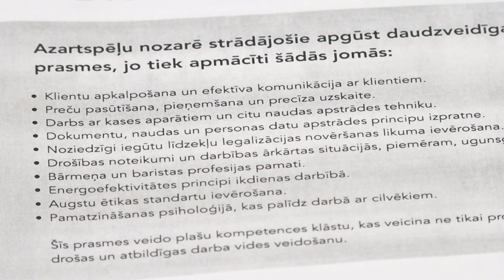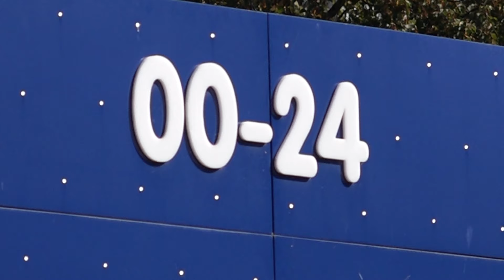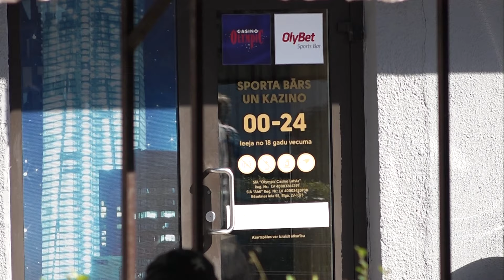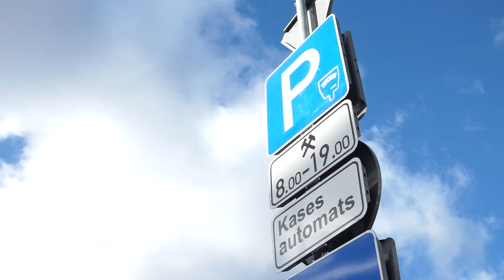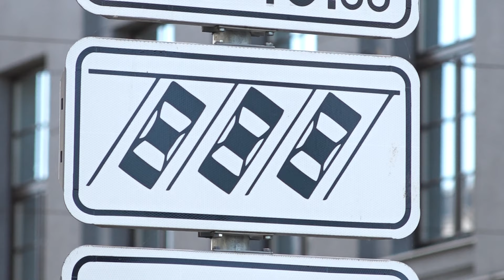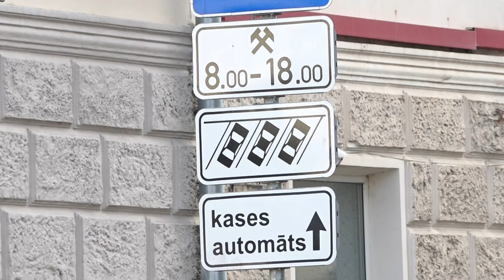Даугавпилс за 100+ секунд (24.10.2024.)